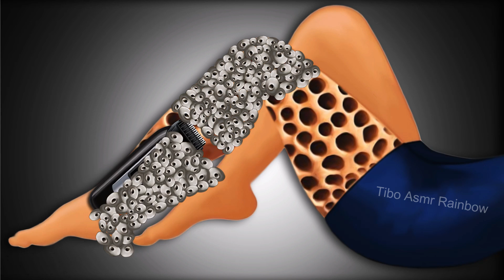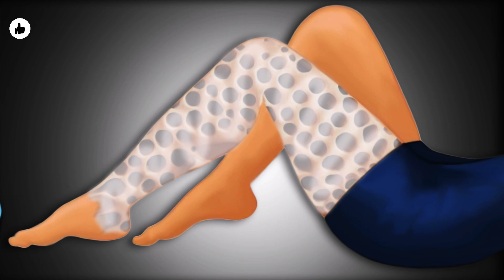ASMR 2d animation treatment ramoval dog tick & worm from leg asmr animation treatment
Hello, this is TIBO ASMR RAINBOW, ASMR animation YouTube channel
Your opinion is a huge motivation for us!

THANKS I LIVE YOU

usa

Video Title: ASMR 2d animation treatment ramoval dog tick & worm from leg asmr animation treatment